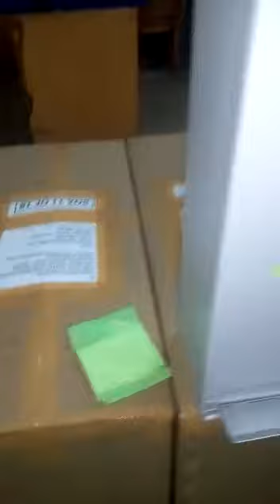Manual Napkin Vending Machine Vertical model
This is a vending machine with Manual coin acceptor for Rs5 to dispense a napkin. This does not required electricity.